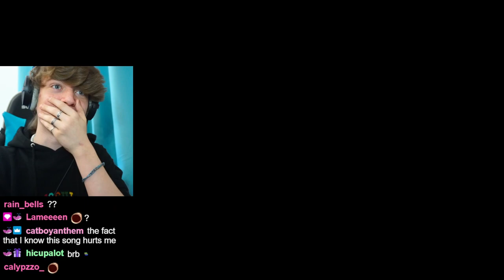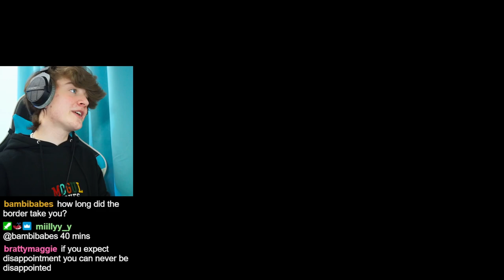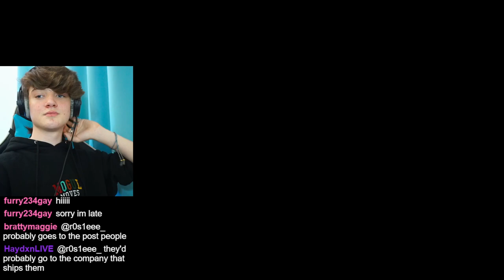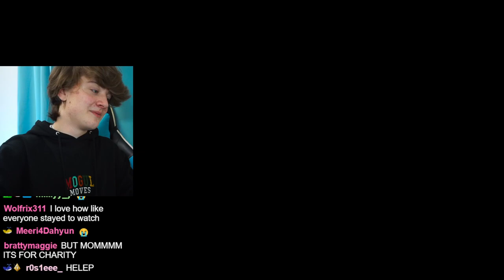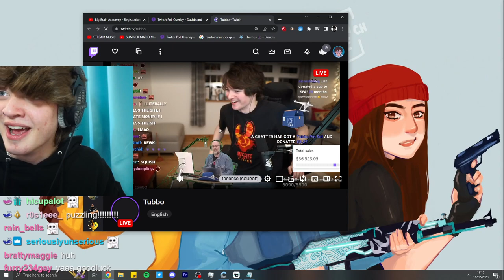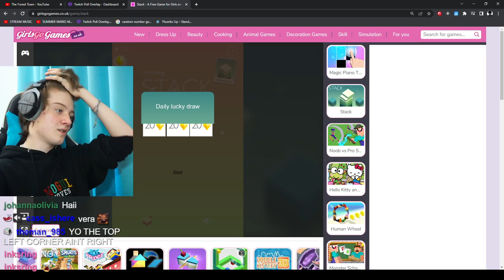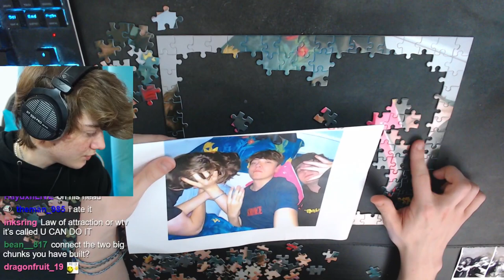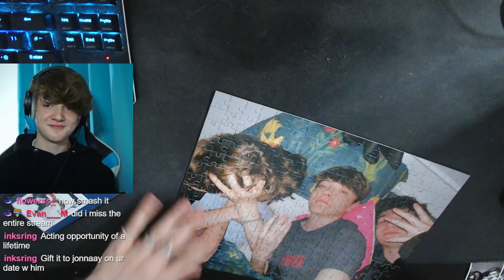building the Gay puzzle (me kissing boys)｜MaxGGs Archive｜11th February 2023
building the Gay puzzle (me kissing boys)

Just Chatting